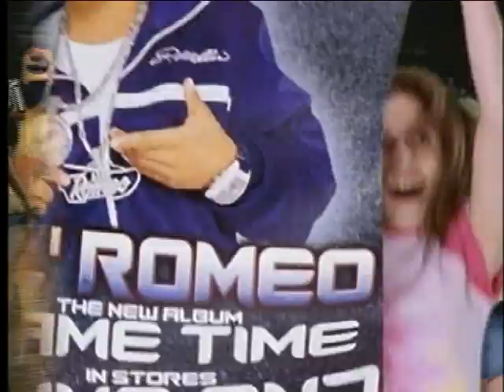Lil Romeo ft. Master P & Silkk The Shocker - 2 Way (Official Music Video)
2 Way By, Lil Romeo ft. Master P & Silkk The Shocker.

From album: Game Time

Music video directed by Nick Quested.